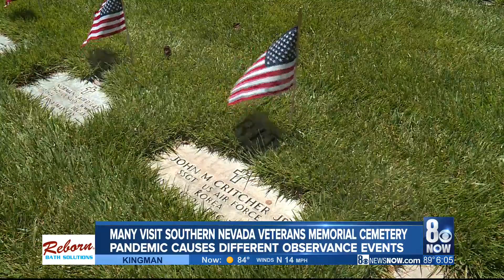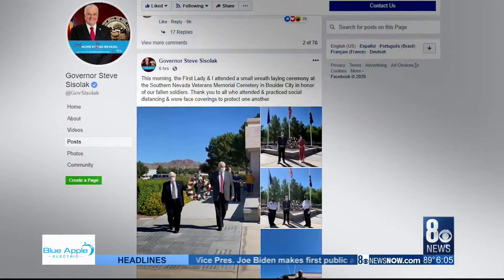Boulder City cemetery still flush with flags and honor, despite COVID-19's destruction